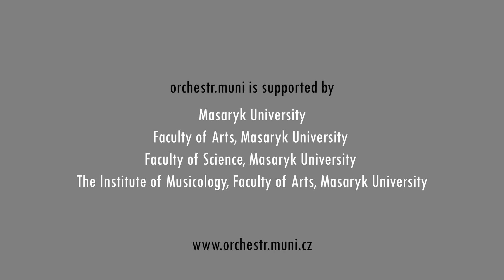Giacomo Puccini - O mio babbino caro, Eva Urbanová, Martin Mazánek, O.M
Masaryk University Symphony Orchestra

Institute of Musicology

Giacomo Puccini – O mio babbino caro (aria from opera Gianni Schicchi)

Solo: Eva Urbanová
Conductor: Martin Mazánek

The Archbishop’s Chateau in Kroměříž, Czech Republic (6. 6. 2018)